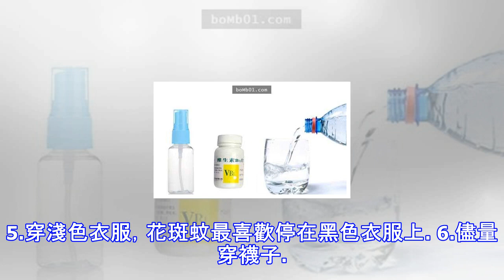滅蚊妙招！他「只花2元就讓蚊子從此絕子絕孫」，從此一夜好眠！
天氣越來越熱，蚊子也開始出來覓食了，夏天是蚊子繁衍最旺盛的時候，不少人因為蚊蟲叮咬而困擾，其實只要利用「鹼水盆」，短短1個月就成功讓蚊子您房間裡沒有蚊子，也放下了心中的大石頭可以一覺好眠。    「鹼水盆」具有強大的滅蚊效果，作法很簡單，將洗衣粉混合肥皂絲倒入裝了水的小盆子，放在地下角落，三天後，蚊子數量驟減，十天後水盆內滿是「滅蚊戰果」。    鹼水盆滅蚊原理洗衣粉及肥皂絲散發的香味會誘使蚊子下蛋，由於洗衣粉、肥皂絲是鹼性物質，蚊子的卵在鹼性環境下無法存活，在生命週期短又無法繁殖下一代的情況下，蚊子數量自然越來越少，甚至滅絕。若是在住家DIY鹼水盆可要小心別讓家中的小孩或寵物誤食。   有效...